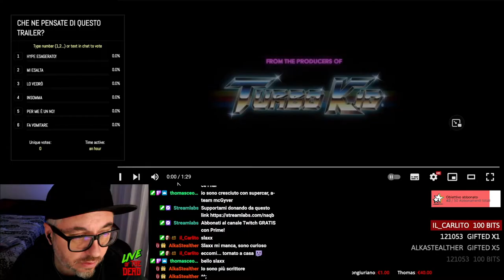SLAXXX - RECENSIONE 👖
La mia recensione di Slaxxx, film horror diretto da Elza Kephart, uscito con Midnight Factory